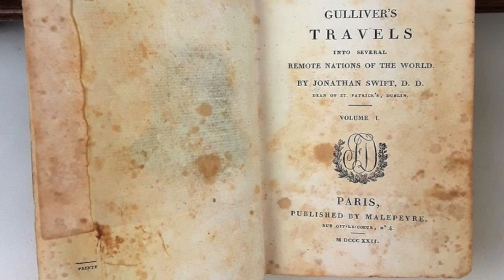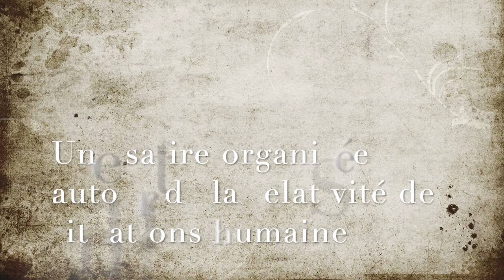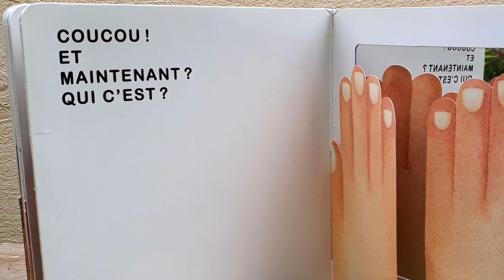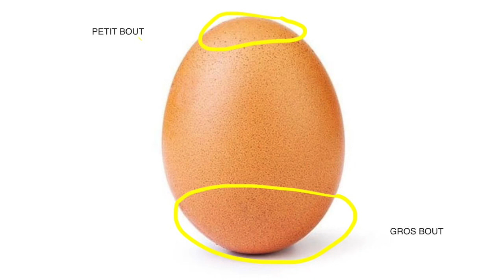La satire chez SWIFT